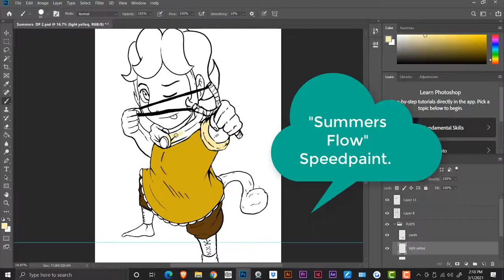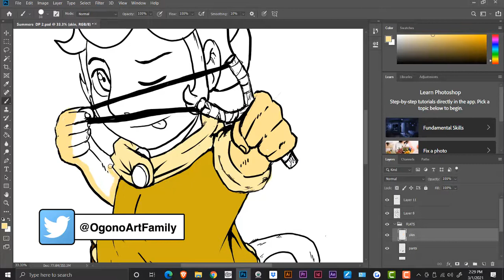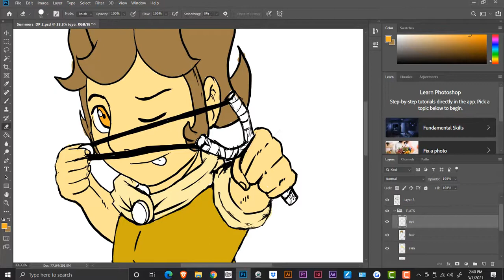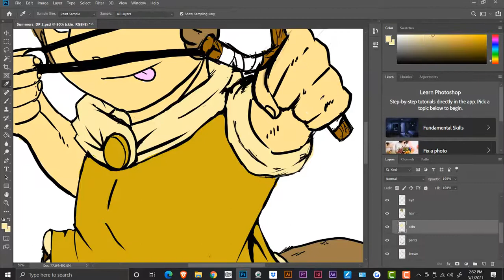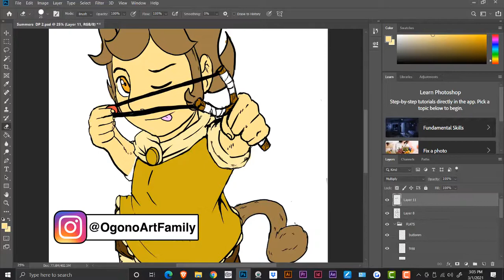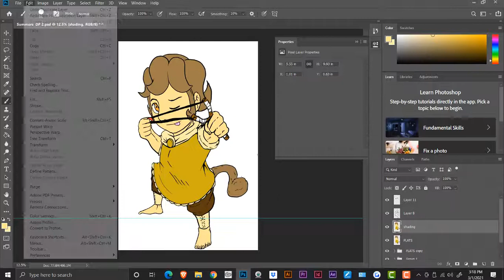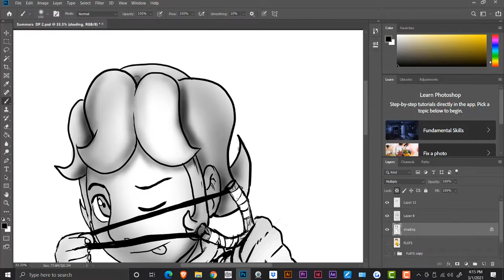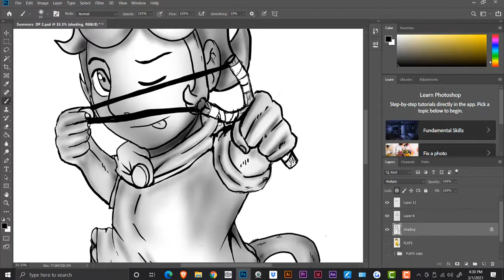Reacting V S Responding || Creative Advice!